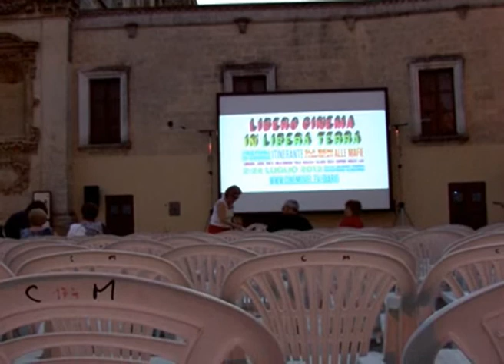Mettiamoci la faccia - 9 luglio 2012 Mesagne (BR) - 7° puntata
Mettiamoci la faccia
Incontri e racconti dalla carovana di Libero Cinema in Libera Terra
di Riccardo Specchia per Cinemovel Foundation

Intervengono
Elisabetta Antognoni, presidente Cinemovel
Fabio Zullo, Libera Terra Puglia
Gabriele Torsello, fotoreporter

9 luglio 2012 - Piazza Orsini, Mesagne (BR)
VIII edizione Libero Cinema in Libera Terra, Festival di cinema itinerante contro le mafie promosso da Cinemovel Foundation e Libera, Associazioni, nomi e numeri contro le mafie